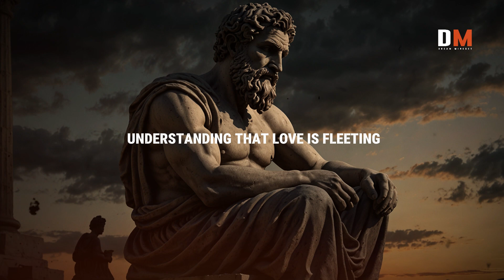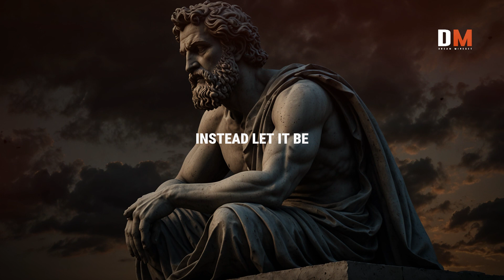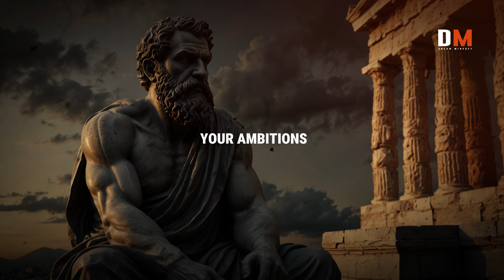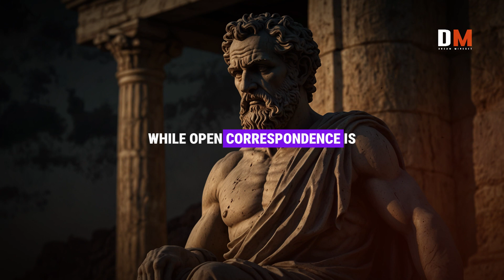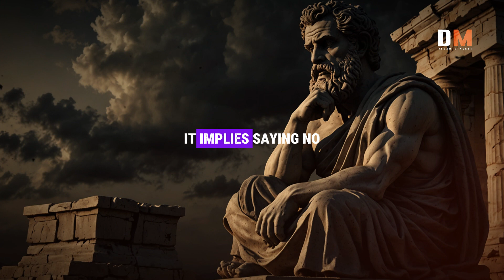Master Your Emotions: 6 Brutal Rules You Must Follow!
In this video, we're diving deep into the art of mastering your emotions. Emotions can often feel overwhelming, but with the right techniques, you can take control and steer your life in a positive direction. Here are the six brutal rules that will help you become the master of your emotions

1. The videos we're creating will not impact the original works in any negative way.
3. The videos are thoroughly transformative in nature